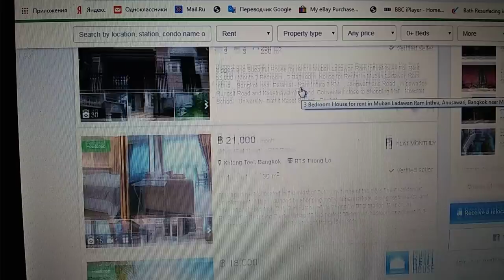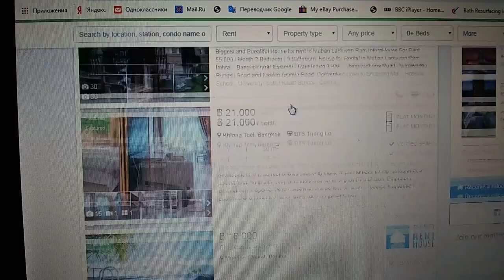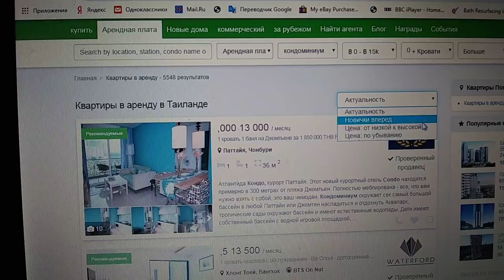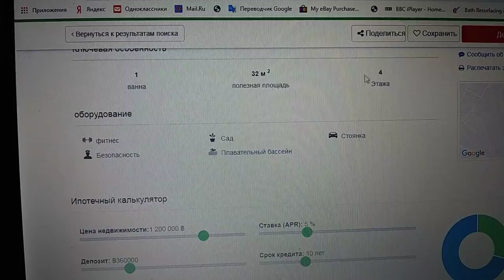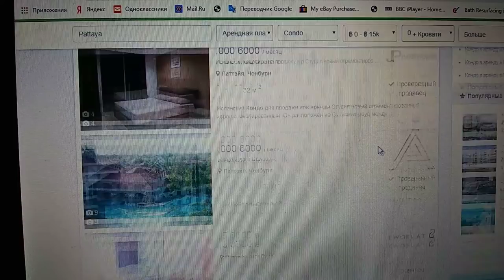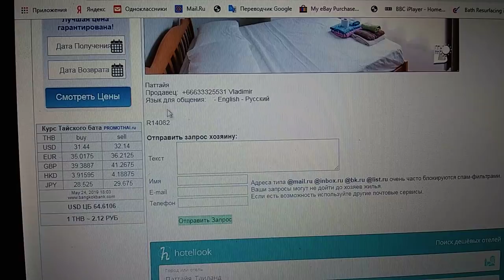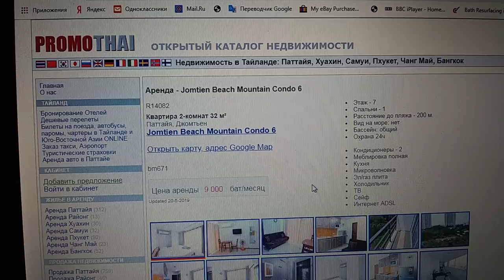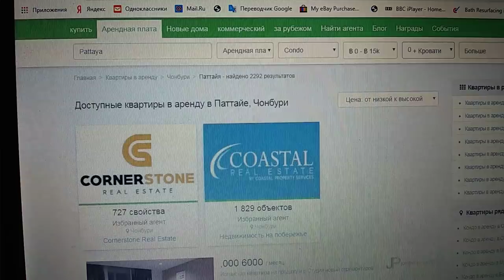КАК найти дешевое жилье в Тайланде?// Как арендовать номер в КОНДО. Тайские сайты поиска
Сколько  стоит отдых в Тайланде    КАК найти дешевое  жилье в Тайланде?
В  Тайланд  на  зимовку. Как  арендовать  дешевое жилье.  Тайские  сайты  поиска.